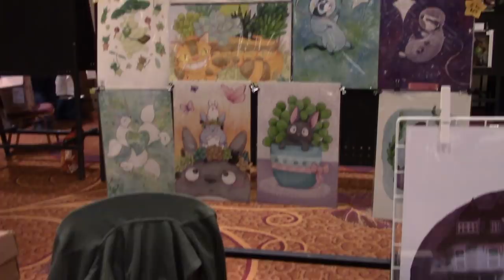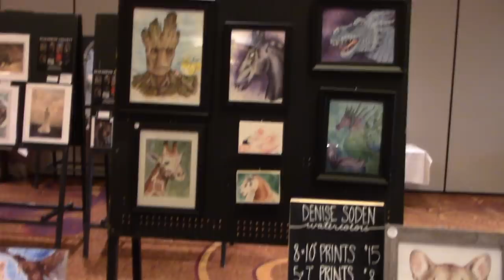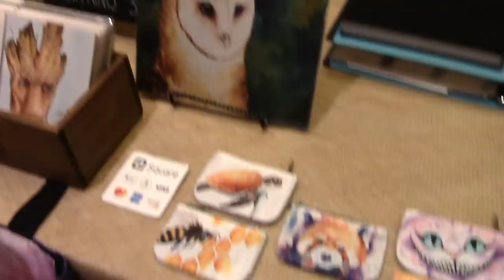Artist Alley Vlog | A Weekend at Con-Volution & Mini Collab with Jennifer Charlee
Today I'm sharing something a little different! Follow me though a weekend in Artist Alley at a small convention! Jennifer Charlee and I were able to film a mini in-person Inktober collaboration as well, so I hope you enjoy it! Plus, multiple appearances by Cricket!

They'll be up in the shop for the general public later this week, but if you see anything you really liked and want to claim it, email me at inliquidcolor @ gmail.com (minus spaces) and I can set up a custom listing for you before the rest of the listings go live.

* Shop *
Prints & Stickers

* Supplies *
♦ Favorite Papers ♦
Arches 100% Cotton 140lb CP
Strathmore 500 100% Cotton 140lb CP
Bee Paper 100% Cotton 140lb CP
CansonXL 140lb CP

♦ Favorite Paints ♦
Daniel Smith Essentials
M Graham 10-Color Set
Schmincke 12 Half Pan Set
Sennelier 14 Half Pan Travel Set
Mission Gold 24-Color Set

♦ Favorite Brushes ♦
Escoda Versatil Size 8 Round
Silver Black Velvet Size 10 Round
Princeton Elite Size 12 Round
Princeton Neptune Quill Size 4
Pentel Aquash Water Brushes

♦  Other Favorites ♦
Mijello Fusion Palette
Fineline Masking Fluid
Pentel Pocket Brush Pen
Faber Castel PITT Brush Pen
Sakura Micron Pens
Uniball Signo White Gel Pen
Col-Erase Colored Pencils
Pilot Eno Mechanical Colored Pencils